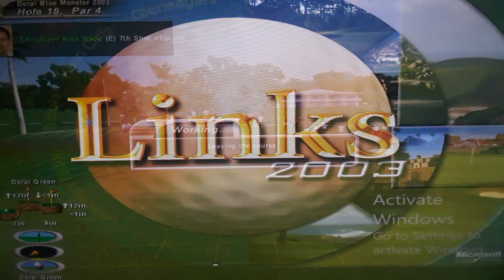links 2003 Christoper Alan Wade custom career mode ep 10 SAS championship round 1 "highlight"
welcome to the channel i am the lumberjack, videos and streams will be focused around gaming related content. there will be the occasional vlog or channel update.

COPPA COMPLIANCE:
THIS CHANNEL AND ITS CONTENT IS NOT FOR KIDS!